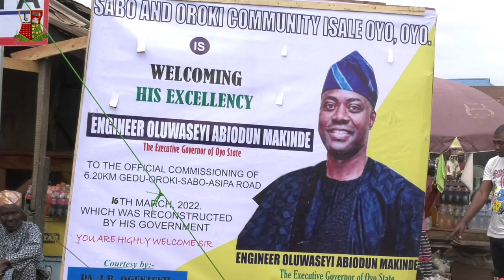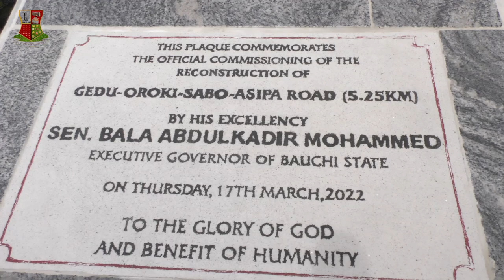Gov Seyi Makinde's Remarks at the Commissioning of the 5.2km Gedu-Oroki-Sabo-Asipa Road 17/03/2022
Governor Seyi Makinde's remarks at the commissioning of the 5.25km Gedu-Oroki-Sabo-Asipa Road. The commissioning was done by Governor Bala Mohammed of Bauchi State.